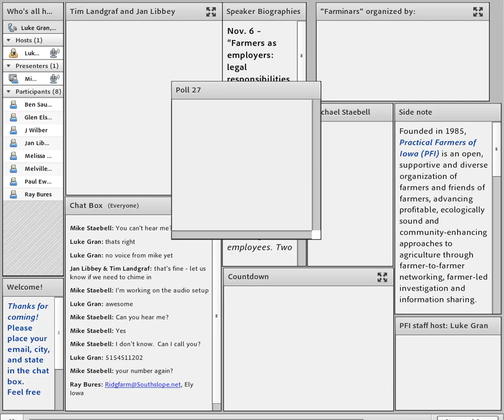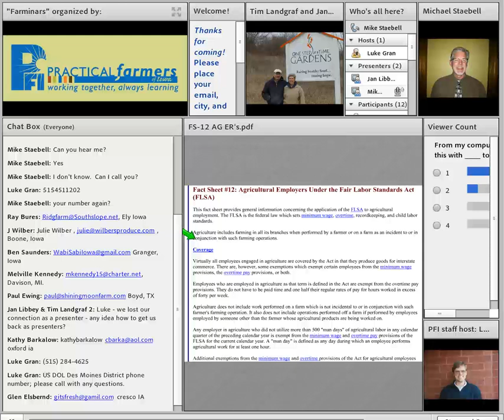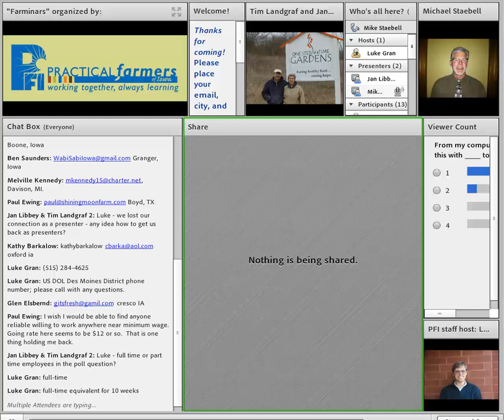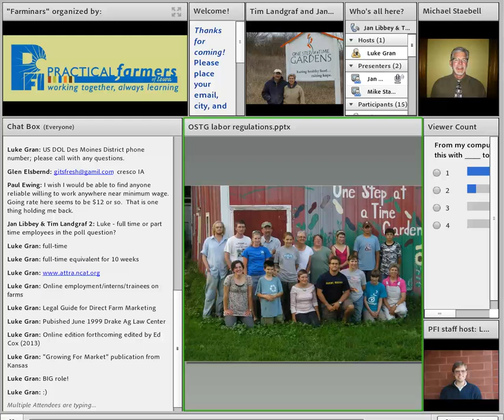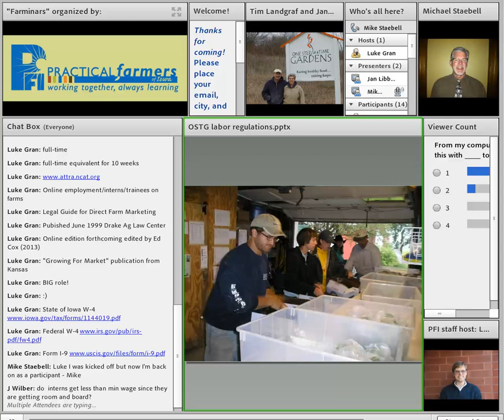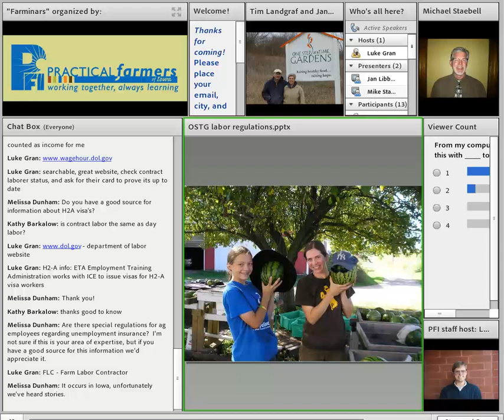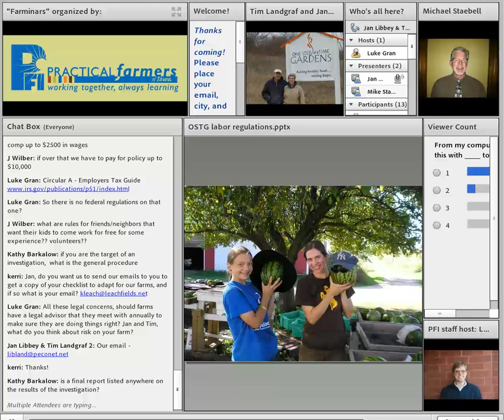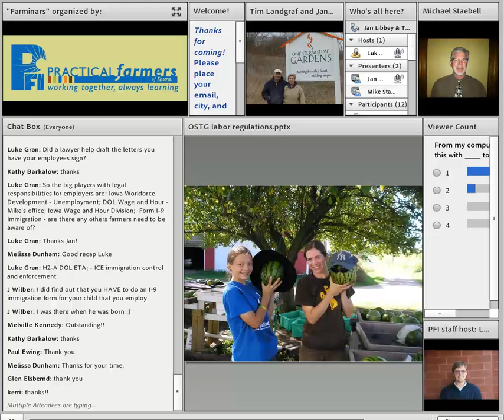Farmers as Employers: Legal Responsibilities - Farminar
Learn farmers’ legal responsibilities for hiring farm employees. Two farmers will share their farm labor employment scenarios and ask questions of a Labor Department director, who will also summarize Iowa farm labor laws.

Speakers:

Jan Libbey, Tim Landgraf (One Step at a Time Gardens) and Michael Staebell (US DOL)

This farminar was recorded on November 6, 2012.